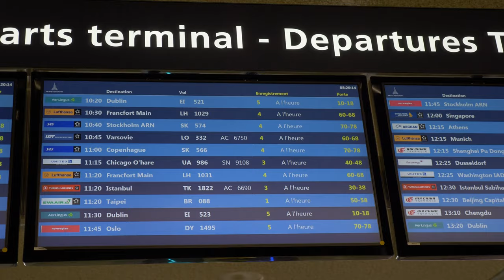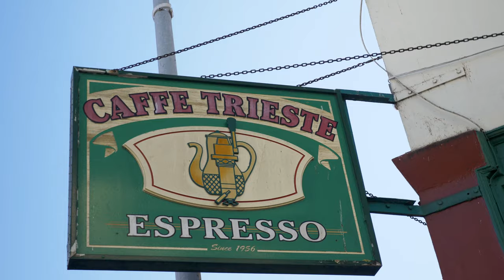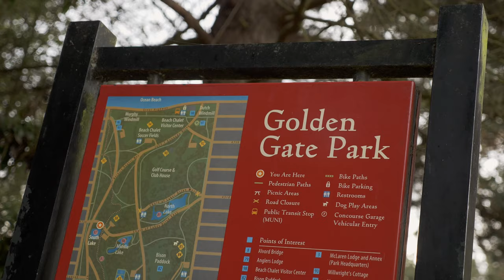10 LIEUX ÉTONNANTS À (ABSOLUMENT !) VISITER À SAN FRANCISCO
Visiter 10 lieux insolites (et mythiques !) à San Francisco : le top 10 des lieux à visiter, du Golden Gate Bridge aux lieux de tournage de Madame Doubtfire avec Robin Williams ! Francis Ford Coppola ou Steven Spielberg ne s'y sont pas trompés... San Francisco n'est peut-être pas la première ville à laquelle on pense quand on projette de partir aux Etats-Unis, mais SF est une ville unique en son genre, très colorée, vivante, dans une ambiance très cool, et où les gens sont super abordables !

Elle mérite largement qu'on s'y attarde au minimum 2 ou 3 jours. Vous découvrirez également d'autres lieux de tournages : Karate Kid 2, et Indiana Jones et le Temple maudit.

➡️ COLLABORATIONS et/ou PARTENARIATS

➠ Vous souhaitez faire une collaboration ou un partenariat ? N'hésitez pas à me contacter :-)
(email dans la section « À Propos »)

➡️ HÉBERGEMENTS EN VOYAGE

➡️ MUSIQUES

➡️ LE MATÉRIEL QUE J'UTILISE EN TOURNAGE

▶ Caméra
Caméra principale
Caméra secondaire
Caméra action

▶ Objectifs
Objectif principal
Objectif Laowa 7,5mm f/2
Objectif VoightLander 25mm f/0.95
Filtre protecteur

▶ Son
Rode video micro
Micro cravate
Enregistreur portable
Micro voix off

▶ Sac photo/vidéo
Sac 20L
Support accroche rapide
Accroche rapide avec niveau à bulle

▶ Accessoires
Perche 1,20 mètres
Perche 3 mètres
Accessoire son GoPro
Chargeur de batterie double GoPro
Trépied modulable
Mini trépied
Piste de décollage drone / réflecteur

➡️ AUTRES CHAÎNES VOYAGES QUI PEUVENT VOUS INTÉRESSER

➡️ AUTRES CHAÎNES SUR LES TECHNIQUES VIDÉOS QUI PEUVENT VOUS INTÉRESSER

Merci Aurélien, Lorraine, et Stéphanie pour votre patience ! ;-)

Road and Trip participe au Programme Partenaires d’Amazon EU, un programme d’affiliation publicitaire conçu pour permettre à des sites de percevoir une rémunération grâce à la création de liens vers Amazon.fr.